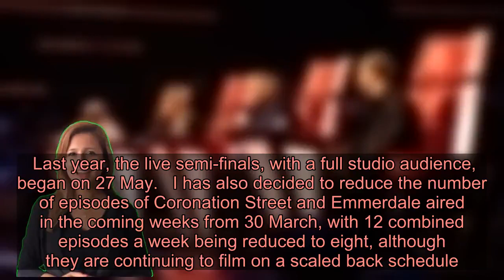Britain’s Got Talent semi-finals up in the air as ITV ‘trying to make live shows work’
I are working to see how they can proceed with the Britain’s Got Talent live shows in the wake of the coronavirus epidemic.  The spread of Covid-19 has had a huge impact on the entertainment industry, with series ceasing production and live shows scrapping their audiences.  And with a new series of Britain’s Got Talent set to begin very soon, I are seeing whether the semi-finals can still go ahead as in previous years.  The channel has already decided to postpone the live semi-final and final of The Voice.  In a statement, the channel said: ‘Across our family of channels, our schedule remains robust, relying as it does on largely pre-recorded programmes – from our afternoon quiz shows like The Chase and Tenable to our evening dramas like Belgravia and Liar – and we are in a position to offer viewers a great deal of new shows in the coming weeks, particularly in peak time.    ‘Across Drama,  and Factual  we have a fantastic mix of new and returning highlights set to air, such as Quiz, Honour, Alan Carr’s Epic Gameshow, Gordon, Gino and Fred’s Road Trip, Harry’s Heroes: Euro having a laugh, Our Queen At War, Absolutely India: Mancs in Mumbai and The Sister.  ‘However, with the spread of COVID-19 increasing, inevitably our ability to produce shows is being affected and shows will no longer be recorded with studio audiences.  For example, Ant & Dec’s Saturday Night Takeaway will air this weekend without a live audience for the first time and we appreciate the huge efforts, across production, our on screen talent and commissioning, that have gone into making that happen.  ‘The Voice UK knockouts, which are pre-recorded, will continue to be broadcast this weekend and the Britain’s Got Talent audition shows are due to be broadcast in the next few weeks as planned.’  I continued: ‘We have, however, taken the difficult decision to postpone until later this year The Voice UK’s live semi final and final, which were due on air on the 28th March and 4th April, and are working to replace them in the schedule with some bespoke Voice specials.     ‘We are also working with our production colleagues to see how we can make the BGT live shows work in an ever changing situation and we will update on this in due course.’    The 14th series of BGT has already filmed its auditions with Simon Cowell, Amanda Holden, David Walliams, Alesha Dixon and hosts Ant and Dec, and they will all air as planned.  Last year, the live semi-finals, with a full studio audience, began on 27 May.   I has also decided to reduce the number of episodes of Coronation Street and Emmerdale aired in the coming weeks from 30 March, with 12 combined episodes a week being reduced to eight, although they are continuing t